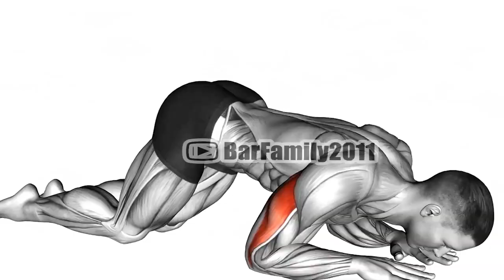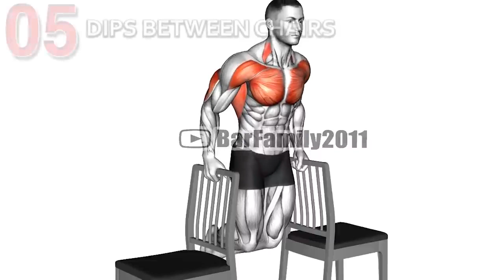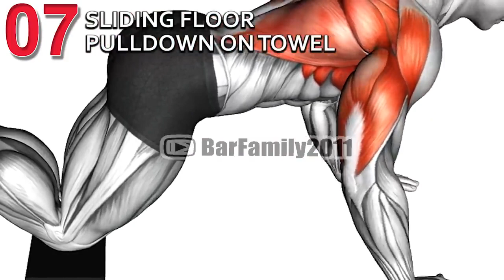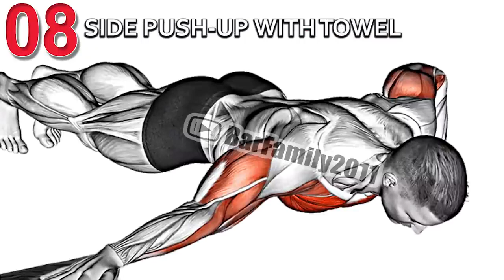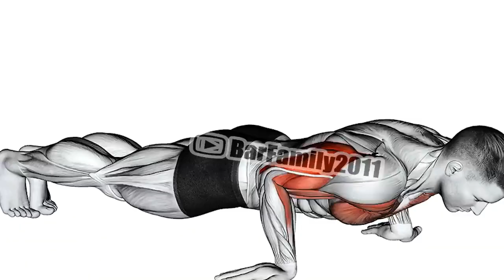10 Best Triceps Exercises at Home (No Weights!)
No Gym? Try These 10 At-Home Triceps Workouts
How can I build my triceps at home?
How do you build triceps without weights?
What are 5 exercises for triceps?

0:00 Triceps Dips Floor
0:31 Bodyweight Kneeling Triceps Extension
1:02 Dip on Floor with Chair
1:38 Narrow Tricep Press Up
2:12 Dips between Chairs
2:47 Triceps Press (Head Below Bench)
3:21 Sliding Floor Pulldown on Towel
3:55 Side Push-Up with Towel
4:30 assisted single arm push-uP
5:04 Reverse Push-up

triceps workout at home without equipment
triceps workout at home with dumbbells
triceps exercises
triceps workout at home for ladies
triceps workout at home for beginners
tricep stretches
tricep dips